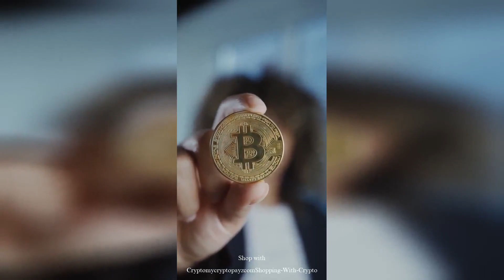Shopping with crypto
Videos that show where you can shop using crypto